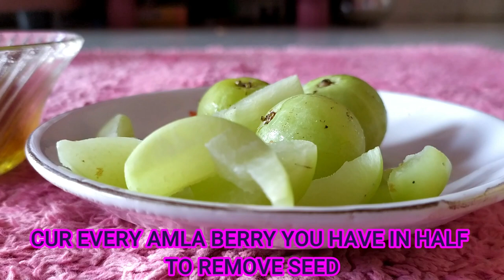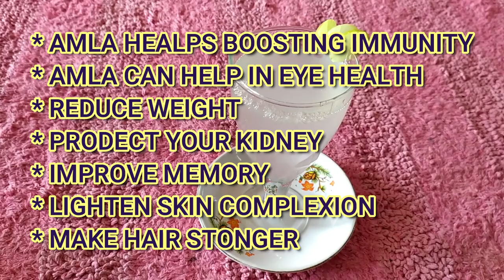AMLA JUICE || GOOSE BERRY JUICE || AMLA JUICE IN TAMIL || NELLIKAI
Needed Ingredients :
Fresh Amla Berry
Little amount of salt
Little amount of Water

தேவையான பொருட்கள்:
புதிய பெரிய நெல்லிக்காய்
உப்பு சிறிதளவு
தண்ணீரின் தேவையான அளவு

தினமும் வெறும் வயிற்றில் நெல்லிக்காய் ஜூஸ் குடிப்பதால் கிடைக்கும் பலன்கள்.
நெல்லிக்காய் ஜூஸ் பயன்கள் :
NELLIKAI BENIFITS :
AMLA BOOSTING IMMUNITY
CAN HELP IN EYE HEALTH
REDUCE WEIGHT
PRODECT YOUR KIDNY
IMPROVE MEMORY
LIGHTEN SKIN COMPLEXION
MAKE HAIR STRONGER

நெல்லிக்காய் ஜூஸ் செய்வது எப்படி ?
How to make Amla Juice at Home
How to make Amla Juice in Tamil
How to make Nellikai Juice in Tamil
Home made Nellikai Juice in little heart kookoo
How to make Amla Juice in Little Heart Kookoo

How to preserve amla juice at home
Nellikkai Juice
Goose Berry Juice
Goose berry Benefits
Benefits of Goose Berry
Rich in vitamin c and Anti-oxidants, fibers and minerals, calcium, phosphorus.
Amla | Nellikai | Goose Berry | Indian Berry
Natural Liver Cleaner
many diseases used in Ayurveda treatment.
Uses of Indian goose berry in Tamil
How To make Pure Nellikai juice
How To make Pure Amla juice